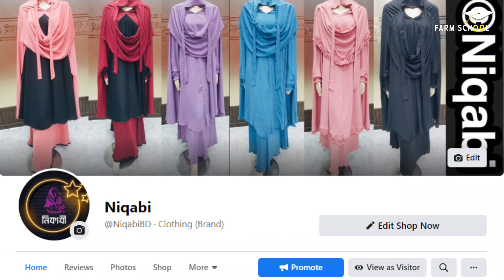স্পেশাল হাটের ভিডিওটি দেখে ফেলুন | মিরপুর ১৪ কবুতরের হাট | বিউটি হোমা কবুতরের দাম | কিং কবুতরের দাম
স্পেশাল হাটের ভিডিওটি দেখে ফেলুন | মিরপুর ১৪ কবুতরের হাট | বিউটি হোমা কবুতরের দাম | কিং কবুতরের দাম | ১০-১০-২০২০

আশা করি এখানেও আপনাদের সাথে পাবো নিয়মিত । আপনাদের ভালোবাসা পেলে এগিয়ে যাবো অনেক দুর ইনশাআল্লাহ্‌ ।

কবুতর পোষা এখন শুধুমাত্র সৌখিনতা নয়, হয়ে উঠেছে অনেকের অবলম্বন, ঘুরে দাঁড়ানোর গল্প এবং ভবিষ্যত স্বপ্ন। প্রতি সপ্তাহে ঢাকাতেই বসছে বেশ কয়েকটি কবুতরের হাট। এদের একটি বসছে মিরপুর ১৪ নম্বরে। সকাল ৮ টা থেকে দুপুর ২ টা পর্যন্ত হাটটি থাকে প্রতি শনিবার ।

নোটঃ যেহেতু মানুষ মাত্রই ভুল, তাই ভুল হলে বুজিয়ে দিবেন আর পরামর্শ থাকলে কমেন্ট করে জানিয়ে দিবেন । ধন্যবাদ

আমাদের প্রশ্ন গুলোঃ
1. কবুতর পালন
2. কবুতর পালন পদ্ধতি
3. কবুতর ফার্ম
4. বাড়িতে কবুতর পালন
5. খাঁচায় কবুতর পালন
6. ফেন্সি কবুতর পালন পদ্ধতি
7. কবুতর কিভাবে পালন করবো
8. কবুতর পালন করে হাজার হাজার টাকা আয়
9. কবুতর পালনে কত খরচ
10. কবুতর ফার্ম খুলতে কত খরচ

আমাদের সাথে সোশ্যাল মিডিয়া কানেক্ট থাকতে নিচের লিংক গুলাতে ফলো করুন । আর অবশ্যই গ্রুপ এ জয়েন করে আপনার মূল্যবান মতামতটি দিবেন । জাযাক আল্লাহু খাইরান ।

*** ANTI-PIRACY WARNING ***
This content is Copyright to "Farm School". Legal action will be taken against those who violate the copyright of the following material presented!